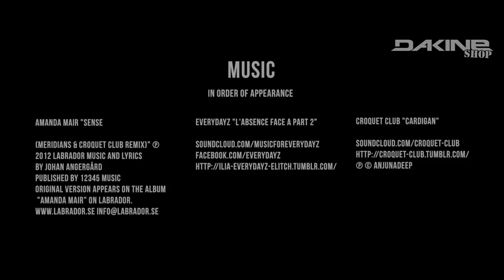LIGHTER JAPAN: Elias Elhardt & Jason Robinson unterwegs im Backcountry (HD)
Dass unser DAKINE Teamrider Elias Elhardt gehört zu den besten deutschen Snowboardern gehört, ist nicht erst seit „ Distorted Reality" bekannt. Unser Blondschopf aus dem Allgäu mischt schon länger ganz oben mit und zerlegt ordentlich das Backcountry.

Aus dem Allgäu, über Europa nach Kanada bis hin zu Alaska, war Elias eigentlich schon überall unterwegs und hat sein Können unter Beweis gestellt. Letzte Saison hat es ihn zusammen mit seinem Sponsor DAKINE zum ersten Mal nach Asien, genauer nach Japan verschlagen.

Raus gekommen ist ein wunderbares Video, aber seht doch selbst...

This past winter Elias Elhardt and Jason Robinson traveled to Japan in search of infamous pillows in less explored zones. They found the powder they were looking for and so much more. The lightness of the snow matched the kindness of the people, the softness of their music and the smoothness of their ways.

Unlike most visitors who travel to the North Island, our crew opted to stay on the main island. Hakuba was the destination chosen for their Nippon experience. A few hours drive from Tokyo, the contrast between the most advanced and populated city in the world and the outstanding natural beauty and peacefulness of the Japanese Alps had them traveling in both space and time.

Jason and Elias were joined by Masaki and Sho, an Alpine-board rider, creating this multi-cultural group that proves that passion for snowboarding combines any nation. This is the ultimate warm up for the upcoming season.

Filming & Editing: Julien Mazard
Music in order of appearance:
Amanda Mair - "Sense (Meridians & Croquet Club Remix)" (P) 2012 Labrador
Published by 12345 Music
Music and lyrics by Johan Angergård
Original version appears on the album "Amanda Mair" on Labrador.